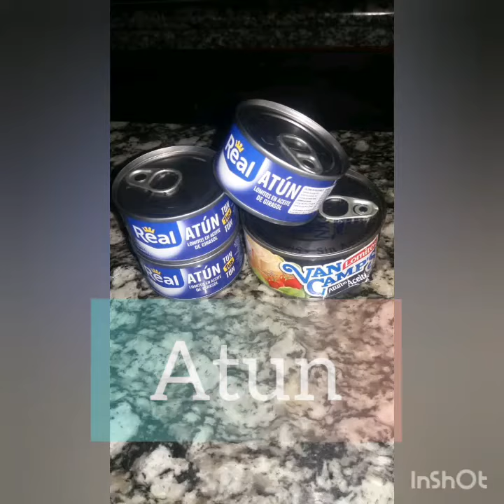Fideos con atún y mayonesa🤗✔😋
Seguiré subiendo recetas !!! Y todo tipo de contenido; manualidades, tips d belleza, videos musicales , series y de todo.